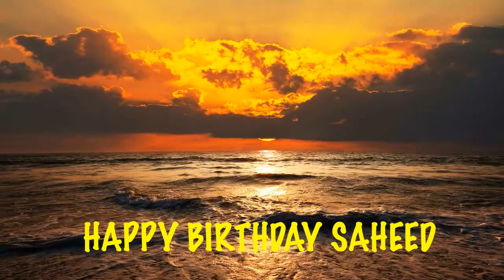Saheed Birthday Song Beaches Playas